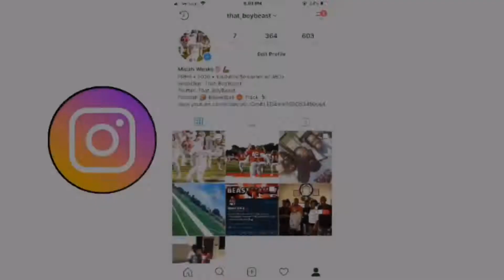I HIT 90 OVERALL!!! SHOT CREATING SLASHER HITS 90 OVERALL DURING BEATS EVENT!!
I hoped you guys enjoyed the video.
You know what to do.
And I will see you guys in my next video.
PEACE!!!